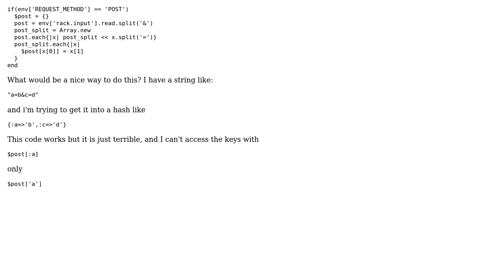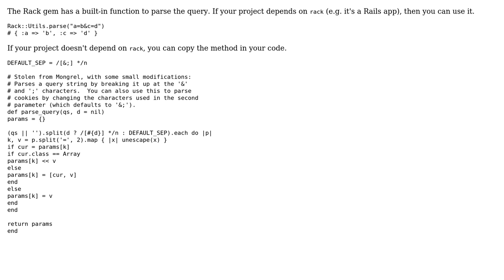Code Review: Split post string into hash (3 Solutions!!)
Code Review: Split post string into hash

With thanks & praise to God, and with thanks to the many people who have made this project possible! | Content (except music & images) licensed under CC BY-SA | Music | Images & others | With thanks to user Simone Carletti user Jamal user David Blackmon user Brandon Frohbieter user binarycode and the Stack Exchange Network Trademarks are property of their respective owners. You are responsible for your own actions.